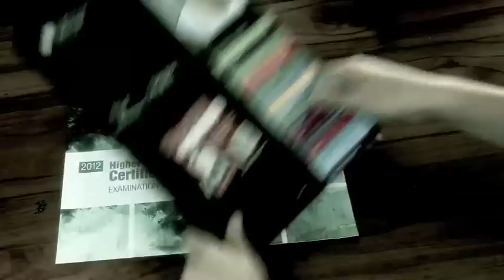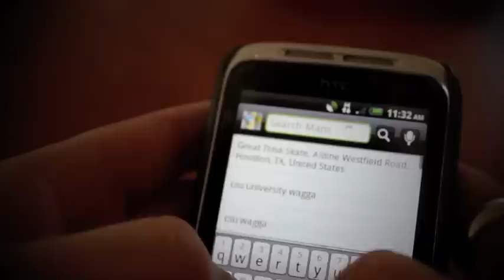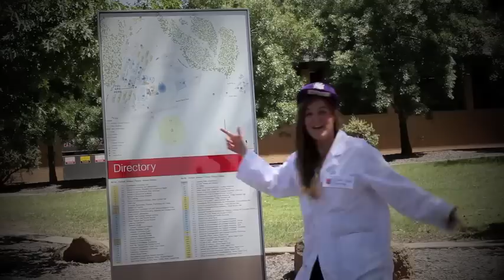CSU Jess Cole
My ultimate experience at CSU!!